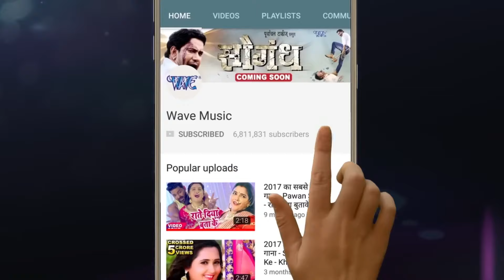नास देले बिया होली में Pramod Premi Yadav का सुपरहिट होली Nas Dele Biya Holi Me 2024 Hit Song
Pramod Premi Yadav,Pramod Premi Hits,Bhojpuri New Song,नास देले बिया होली में Pramod Premi Yadav का सुपरहिट होली Nas Dele Biya Holi Me 2024 Hit Song,Pramod Premi Yadav 2024 Hd Film,Pramod Premi Song 2024 Holi Video,Rang Chuwata Pichkari Se,Nasal Biya